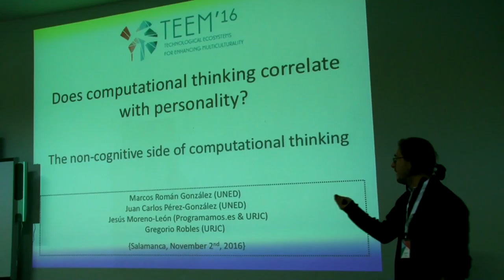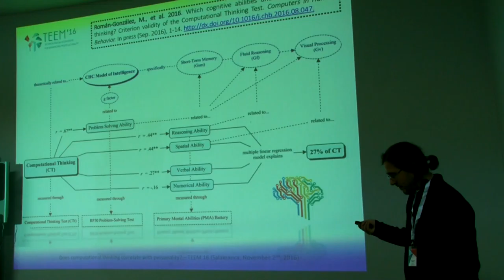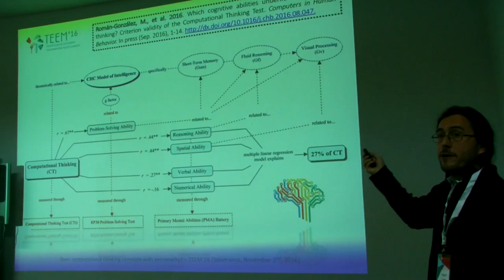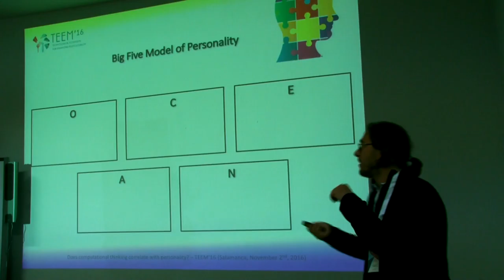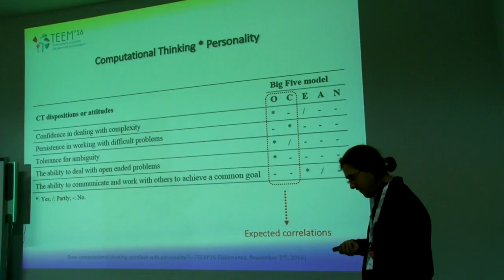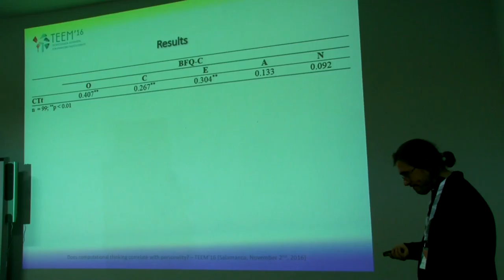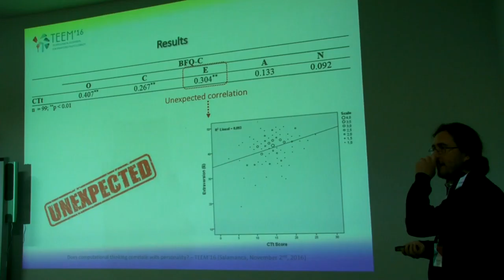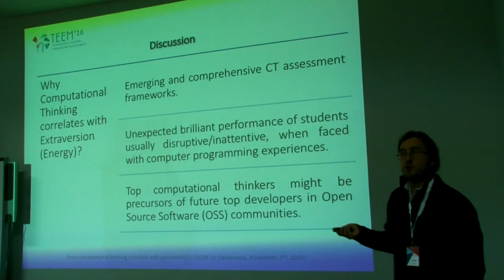Does computational thinking correlate with personality?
Does computational thinking correlate with personality? The non-cognitive side of computational thinking

Authors: Marcos Román-González; Juan-Carlos Pérez-González; Jesús Moreno-León; Gregorio Robles